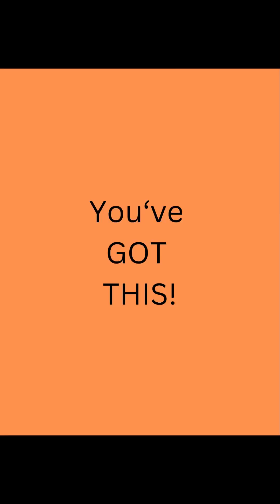Get Specific!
Understanding WHICH specific emotion you are feeling is key to getting to the other side of that emotion, which is feeling better in some form. I show you how to identify which specific emotion you are feeling. Super powerful!